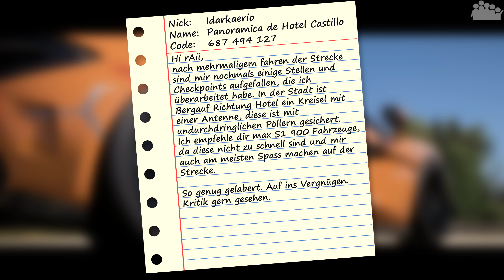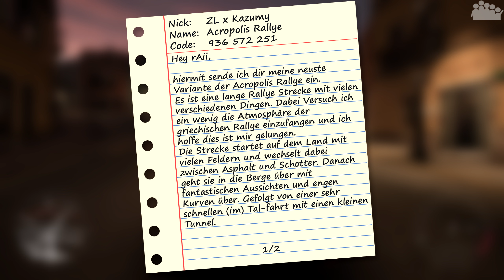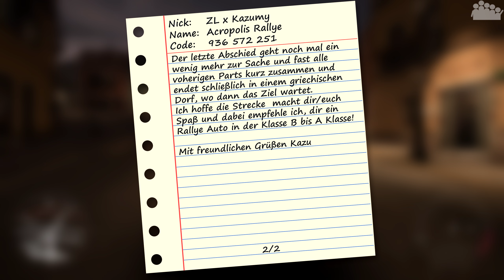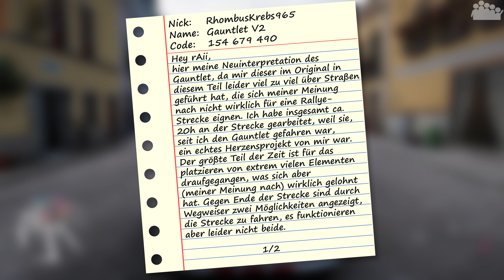FORZA HORIZON 5 #227 - Voneinander lernen 👨‍🏫 - RTDS - Forza Horizon 5 Let's Play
► Heute steht in FORZA HORIZON 5 eine weitere RTDS (rAii testet deine Strecke) Ausgabe an. Welche Community-Kreationen warten dieses mal auf uns?

● Verwendete Eingabegeräte: SCUF Instinct Pro Controller
● PC-Hardware des Aufnehmenden/Streamers:
• Mikrofon: RODE Procaster + FetHead + YAMAHA AG06
• Kopfhörer: Sennheiser RS175 (HDR175)
• Kamera: Sony Alpha 6100 mit Elgato Camlink
• Capture Card: Elgato 4K60 Pro MK.2
• System: Windows 11 Pro
• Prozessor: Intel Core i9-12900k
• Arbeitsspeicher: 2x 16,0 GB G.Skill Trident Z5 RGB DDR5-6000-CL36
• Mainboard: ASUS ROG Strix Z690-E GAMING WIFI
• Grafikkarte: ASUS ROG Strix GeForce RTX 3080 TI Gaming OC
• Netzteil: ASUS ROG Thor 1200P
• Gehäuse: ASUS ROG Strix Helios